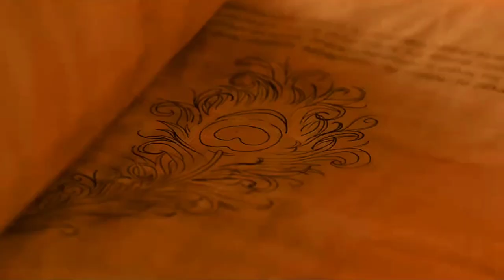Jai Shree Ram | The RISE Of HANUMAN Official Trailer In Hindi | First Look | Final Story!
Official Trailer and First Look of Upcoming Movie The RISE of Hanuman

We are super excited to present you to official Trailer of our upcoming movie " The RISE of Hanuman".

This is not final look of this movie, work in progress.Wait for the final trailer of this movie.